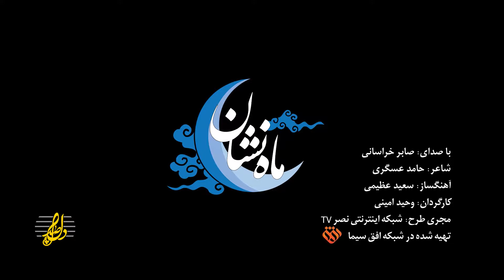Saber Khorasani - Mah Neshan OFFICIAL VIDEO | صابر خراسانی - ماه نشان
هدف از تاسیس موسسه فرهنگی هنری دل صدا ایجاد بانک جامع ویدیو های در تراز ارزش های انقلاب اسلامی در جهت روشنگری و حقیقت اتفاقات سیاسی و اجتماعی است.